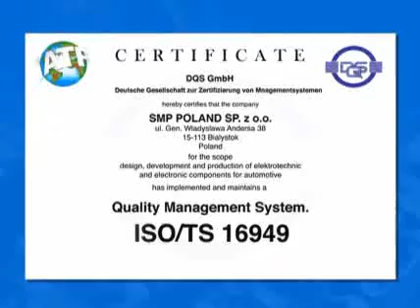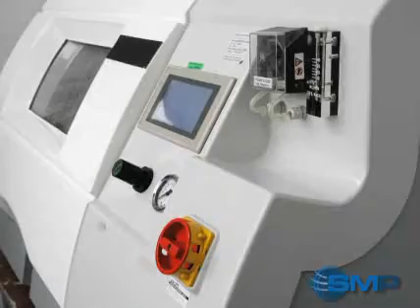SMP Engine Management Manufacturing, Bialystok, Poland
SMP Poland, a division of Standard Motor Products, Inc., is located in Bialystok, Poland and is dedicated to manufacturing the highest quality engine management parts for the traditional automotive aftermarket, original equipment and original equipment service channels. Unique facility capabilities allow SMP Poland to serve a wide variety of non-traditional markets such as agricultural, industrial and heavy equipment as well.

The Bialystok facility is TS16949 certified and serves as a basic design and engineering center for ignition coils, relays, temperature switches, dash switches and a variety of advanced automotive sensors. Multi-spindle winding, vacuum casting, potting and curing are part of the vertically integrated manufacturing process. The plant employs the lean manufacturing method centered on the 5S philosophy and Kanban scheduling and inventory control.

All products at SMP Poland are 100% factory tested in our advanced quality control laboratory. Through a full spectrum of measurement and life testing in addition to a full range of environmental analysis that includes thermo shock, themo cycling, salt spray, vibration, and storage tests.